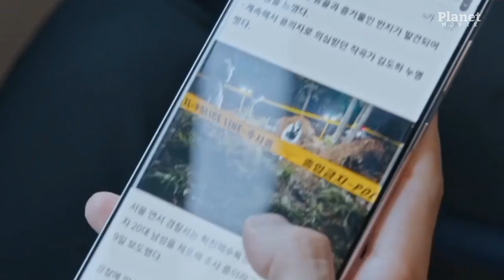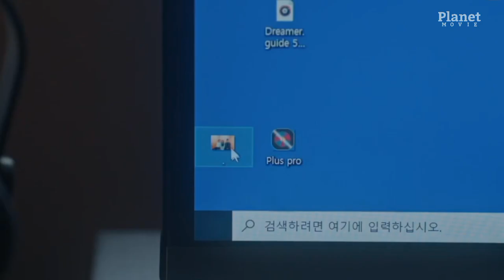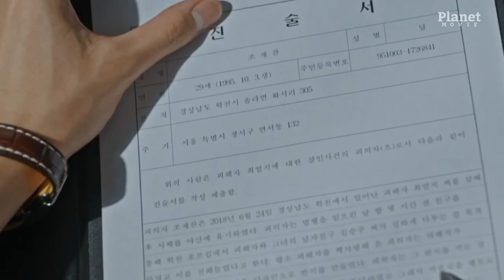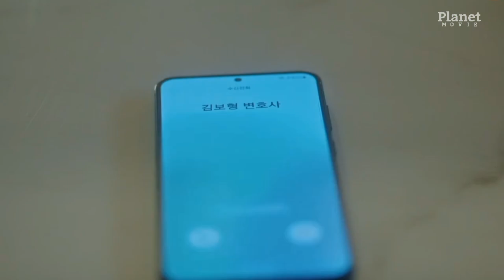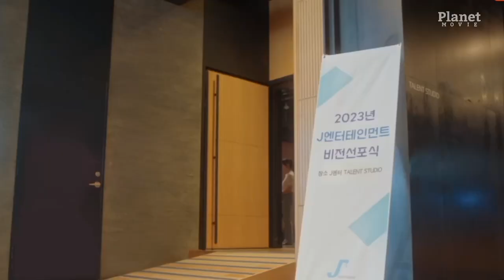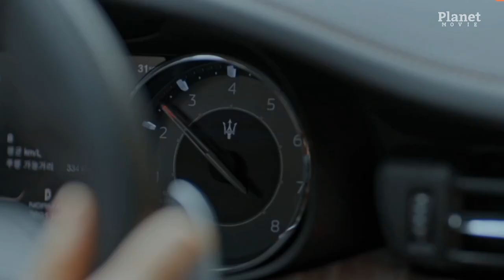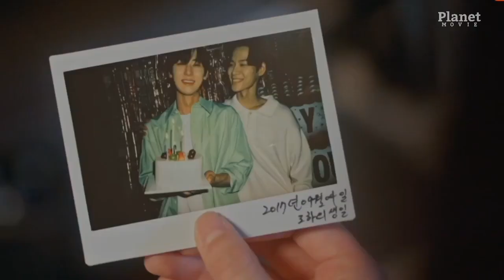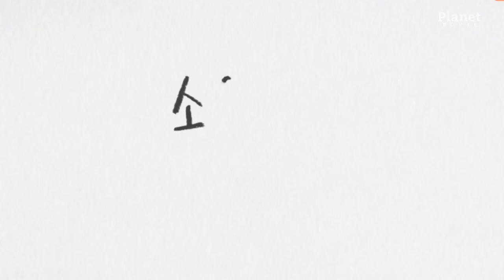My Lovely Liar Episode 14 Alur Cerita Drama Korea Hwang Min Hyun dan Kim So Hyun Terbaru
My Lovely Liar Episode 14

Sinopsis:
Mok Sol Hee adalah seorang wanita muda dengan kemampuan supranatural yang luar biasa: dia mampu “mendengar” kebohongan orang lain, tidak peduli seberapa keras mereka berusaha mengaburkan kebenaran. Tapi kekuatan super ini membuatnya letih: Dia tidak lagi percaya pada orang lain, dan sekarang menganggap mereka semua bangkrut secara moral. Namun semua itu berubah ketika dia bertemu dengan seorang produser musik sukses bernama Kim Do Ha. KimDo Ha terlibat dalam kasus pembunuhan, dan bersembunyi...di kediaman sebelah Mok Sol Hee. Teman terdekat produser Jo Deuk Chan, kepala agensi bakat J Entertainment, adalah satu-satunya orang yang mengetahui rahasia Kim Do Ha. Tapi Mok Sol Hee kaget saat menyadari bahwa tetangga barunya tampaknya satu-satunya orang di dunia yang kekuatan supernya tidak bekerja. Dia menjadi tertarik pada pria misterius ini — tetapi akankah dia mengetahui rahasia terdalam dari hatinya?

Cast:
Kim So Hyun
Hwang Min Hyun
Seo Jihun
Lee Si Woo